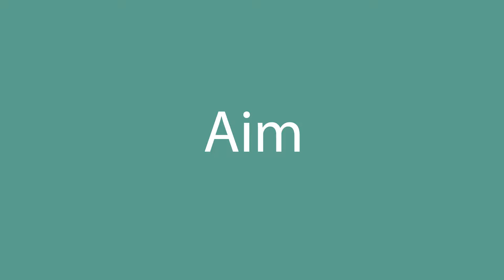How to say Aim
How to pronounce Aim in English? Listen with us.
What is the correct pronunciation of the word Aim in everyday English? Speak as the Americans.
How to write the word Aim? Watch and learn.

Learn how to pronounce Aim.